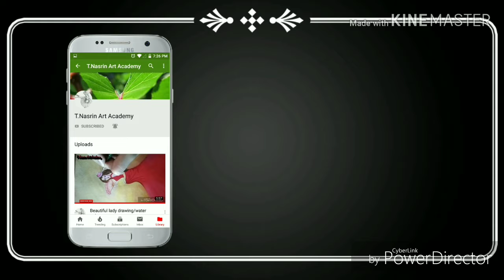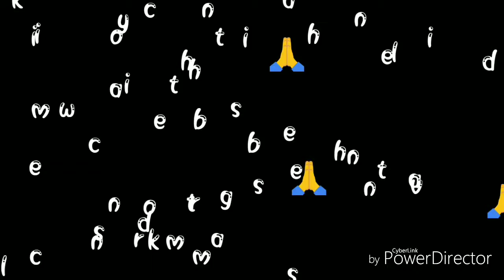How to draw peacock with water colour